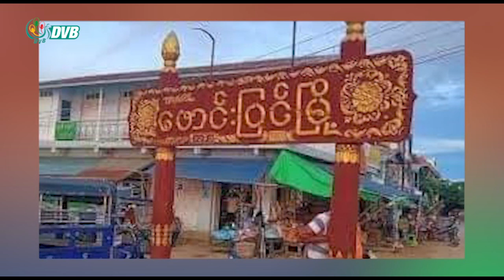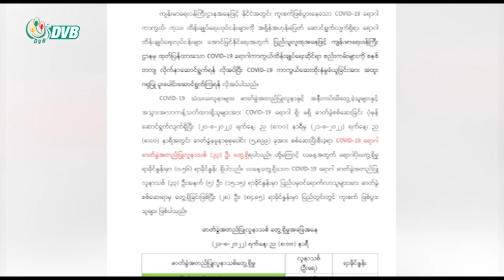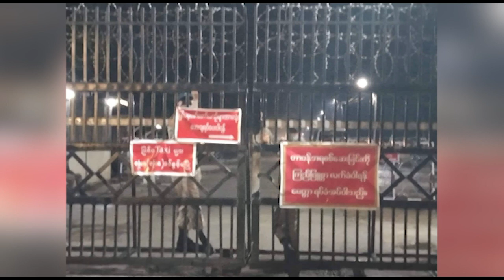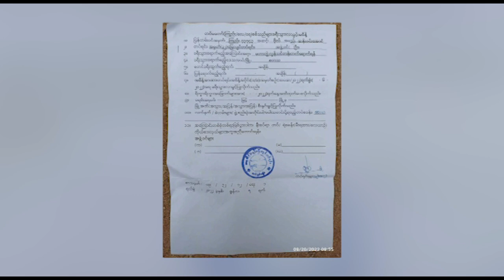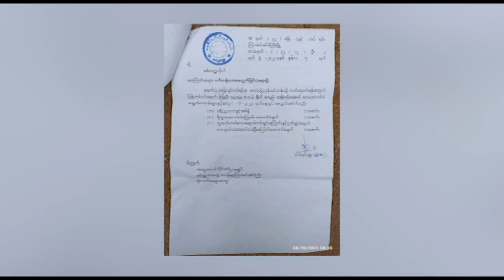DVB TV နေ့စဉ်သတင်း အနှစ်ချုပ် - Daily News Briefing (22.08.2022)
- တိုင်းရင်းသားလက်နက်ကိုင် ၃ ဖွဲ့ စစ်ခေါင်းဆောင်နှင့် ထပ်တွေ့ရန် နေပြည်တော်ရောက်
- ယင်းမာပင်တွင် စနိုက်ပါဖြင့် ပစ်ခတ်မှုကြောင့် စစ်ကောင်စီတပ်သား ၄ ဦးသေဆုံး၊ ၁ ဦးဒဏ်ရာရ
- မန္တလေးက ကျောက်မျက်လုပ်ငန်းရှင်တဦးကို စစ်ကောင်စီဖမ်းဆီး၊ ပိုင်ဆိုင်မှုများကို သိမ်း